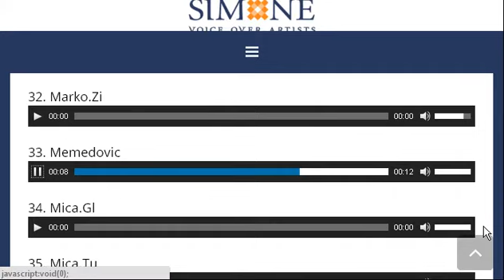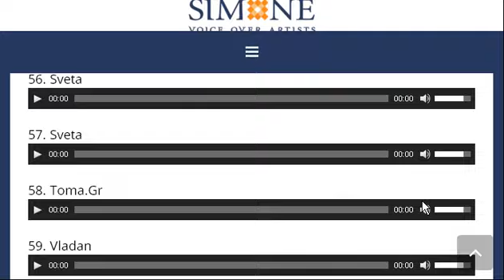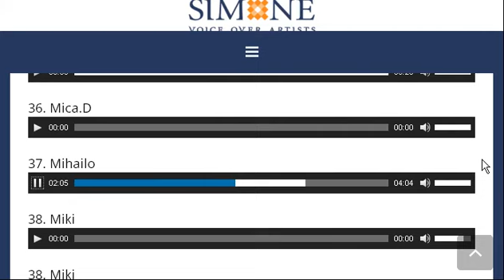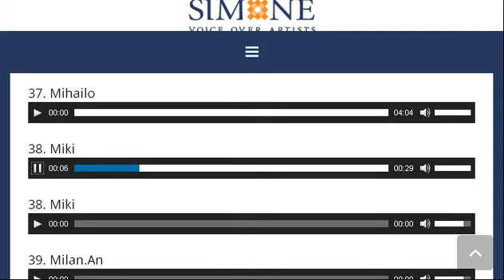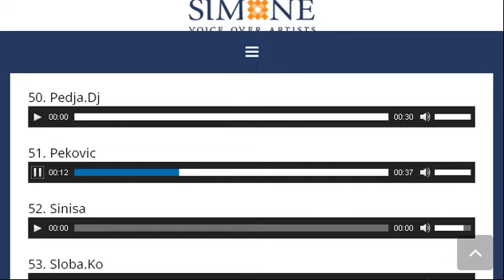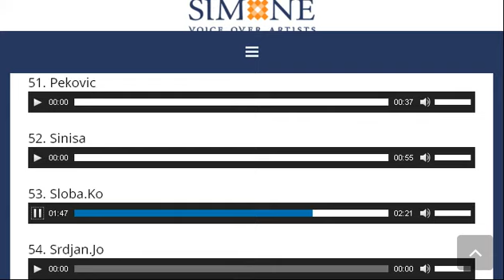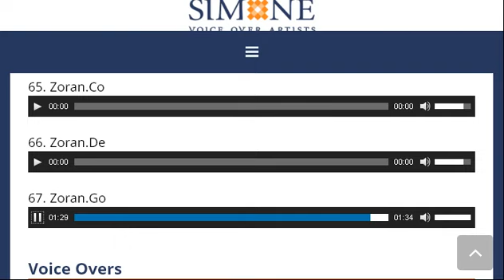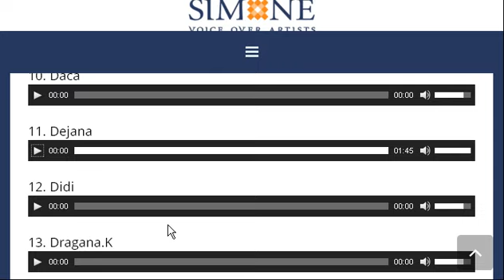Simone Voice Over DVD 1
Voice Over
Simone Productions Studio